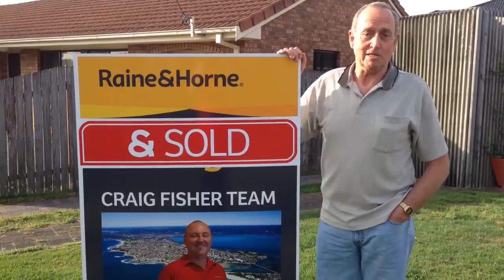SOLD & CONGRATULATIONS 2 Oaks Avenue, Long Jetty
& Sold... by the CRAIG FISHER TEAM

2 Oaks Avenue, Long Jetty